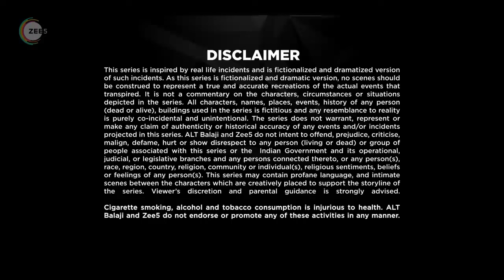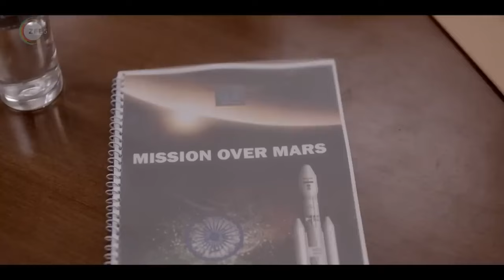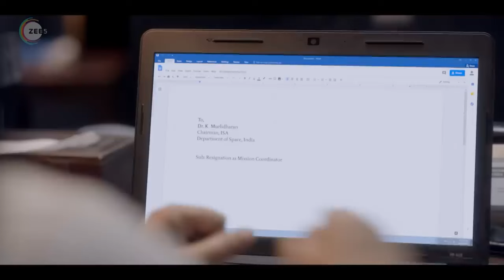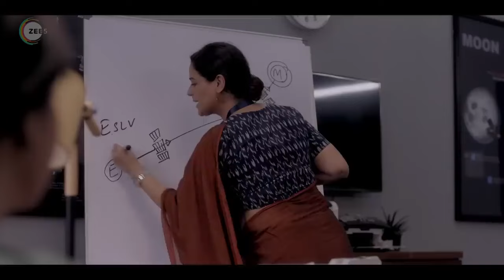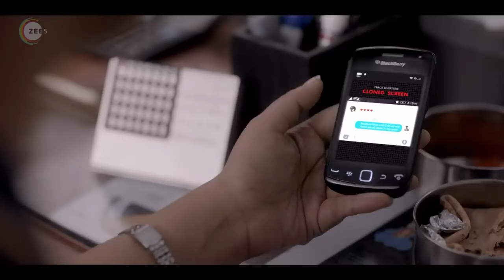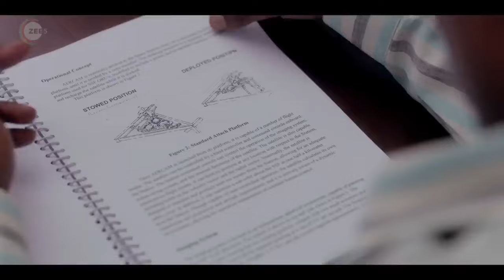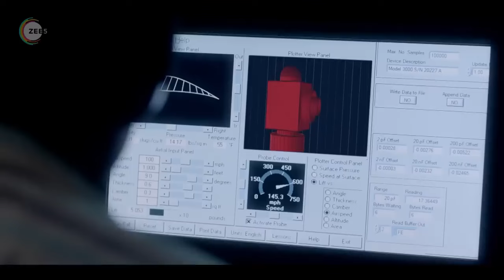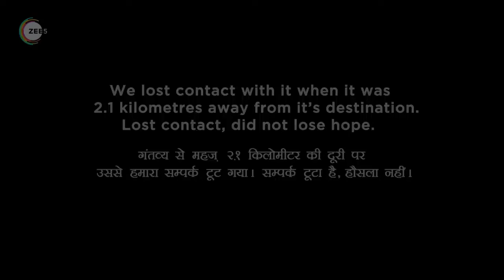MOM: Mission Over Mars | Based on True Events Hindi Full Movie | Mona Singh, Sakshi Tanwar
MOM: Mission Over Mars - Based on True Events Hindi Full Movie, Mona Singh, Palomi Ghosh, Nidhi Singh, Sakshi Tanwar
Based on true events, this is an inspiring tale of four bright female ISA scientists who played a pivotal role in making the Mars Orbiter Mission a roaring success.